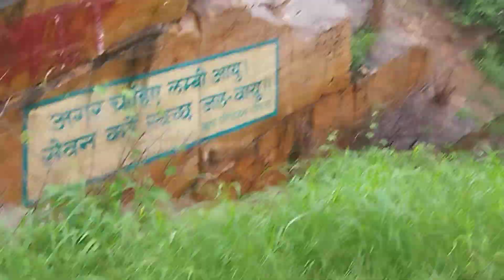forest officer sariska tiger reserve alwar